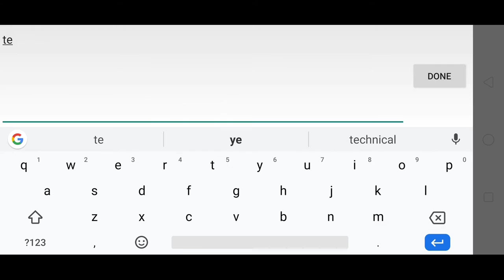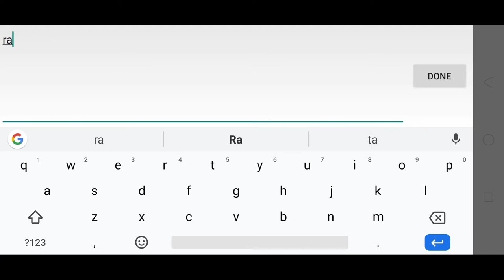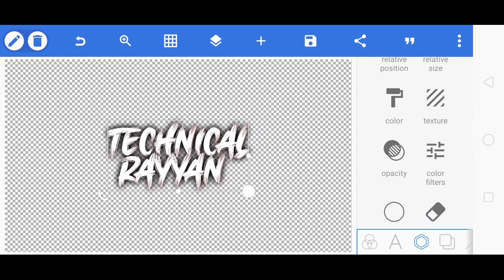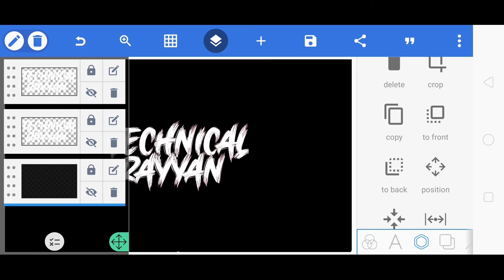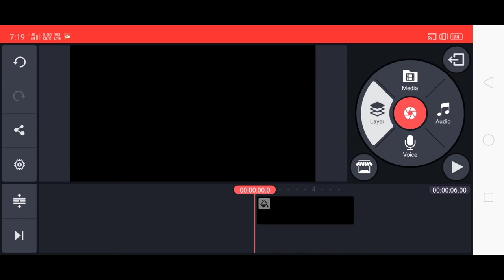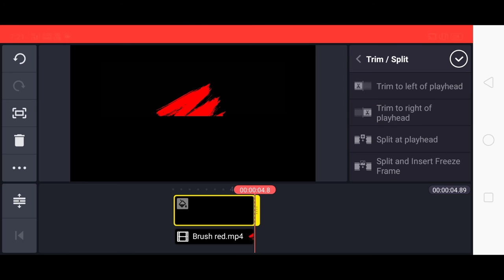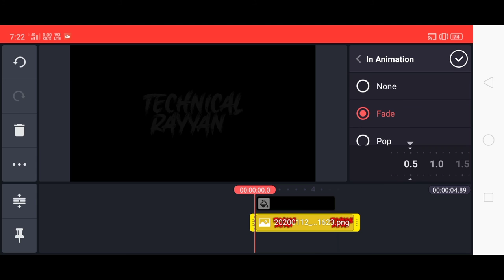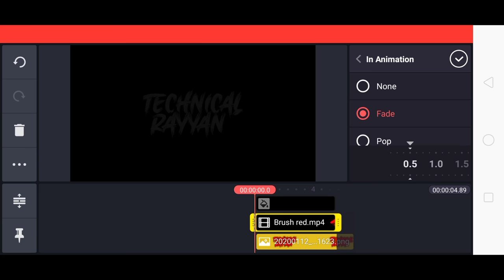brush stroke transition effects kinemaster || Kinemaster tutorial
hi friends in this video tutorial we learn how to make brush stroke transition effects in Kinemaster